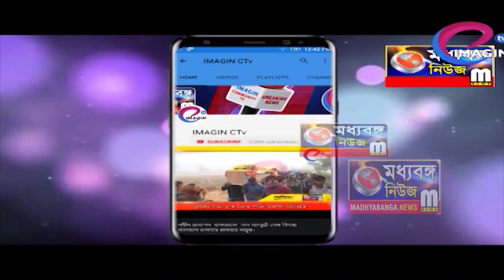ফের পাকড়াও ৬ গরু পাচারকারী